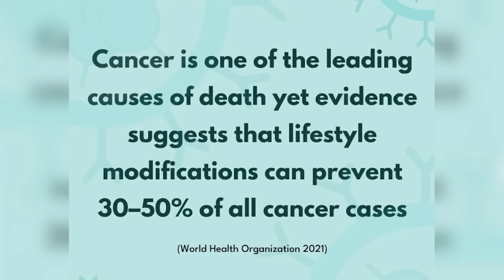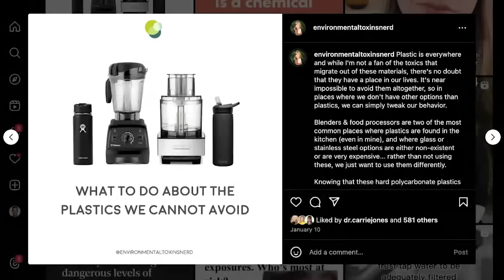The Worst Cookware Lurking In Your Kitchen! - How It Poisons The Body & Causes Disease | Lara Adler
Environmental toxins, such as PFAs present in nonstick cookware, pose significant health risks, including increased risk of chronic diseases, fertility issues, hypertension, and thyroid complications. These kitchen toxins are particularly concerning as they can infiltrate our bodies through the food we consume, food preparation surfaces, and even our drinking water. By understanding the impact of these hidden chemicals and their common sources, we empower ourselves to make informed consumer choices, minimize exposure, and foster better health outcomes for ourselves and our families.

Today on The Dhru Purohit Show, Dhru sits down with environmental educator Lara Adler to discuss environmental toxins in our home. Lara presents the latest research to empower us to make the best decisions for our lifestyles, budgets, and circumstances. She shares the top sources of plastic and toxic cookware in our kitchens and how we can reduce our daily exposure without feeling overwhelmed. She also shares tips on making easy swaps in the kitchen and what to look for when choosing appropriate cleaning products.

Lara Adler is an Environmental Health Educator and Science Communicator who teaches health professionals and individuals with health-based businesses to better understand the role of environmental chemical exposures in causing or contributing to chronic health issues so they can more comprehensively support the clients/patients they serve. Lara is a member of the National Association of Environmental Medicine and the American Holistic Health Association.

In this episode, Dhru and Lara dive into:
-What cookware we should absolutely avoid
-What the PFA’s in nonstick cookware are linked to
-Particles released by nonstick cookware and what we should focus on
-What should we move towards in cookware
-Top sources of plastic in our homes and how to reduce our exposure
-Preventing cancer through lifestyle practices
-Cocktail effect
-Easy swaps at home
-What to do about plastics we can’t avoid
-What to look for in cleaning products
-The impact of toxins on sperm
-Food, water, and plastics as priorities to focus on
-Toxins in ultra-processed foods
-Lara’s journey
-The importance of clean water

AquaTru is a countertop reverse osmosis purifier with a four-stage filtration system that removes 15x more contaminants than the bestselling water filters out there. and get $100 off when you try AquaTru for yourself.

Lumebox is offering my community $260 off their FDA-approved portable Red Light device!